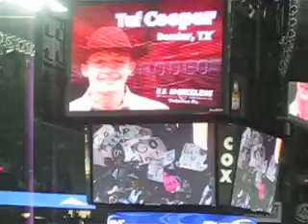Tuf Cooper Round 4 WNFR 2008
Tuf roping on Smokin Reata at Wrangler National Finals Rodeo 2008 12/7/08